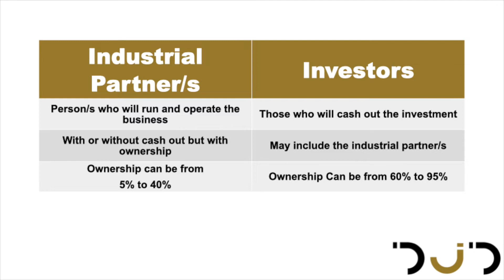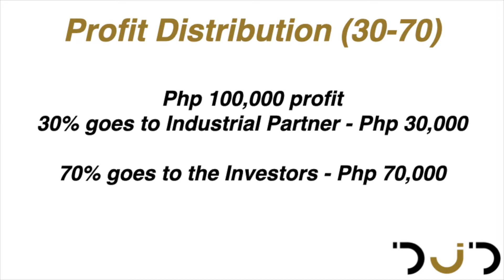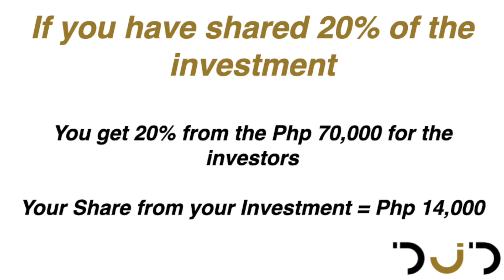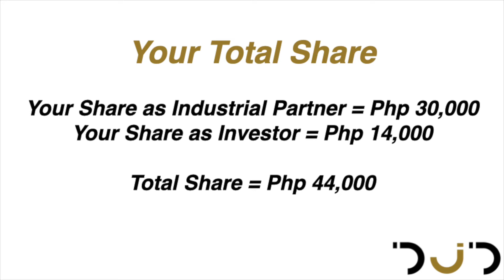PAANO ANG TAMANG HATIAN SA NEGOSYO | How to Deal with Investors and Business Partners Profit Sharing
There are a lot of people who wants to start a business with their friends or relatives as their business partners. Some get people as investors to add capital to their business idea.

However, a lot of business partners fight and argue when it comes to division of roles and profit. The main reason is, they did not set it up the right way from the start. And it may be the cause of not knowing what to do or how to set it up.

In this video, we answered all that plus more! Learn the basic setup of business partnership especially when there is someone who is an industrial partner and some are investors.

We even showed you some computations for you to understand better. We discussed the profit sharing plan for any start up business.